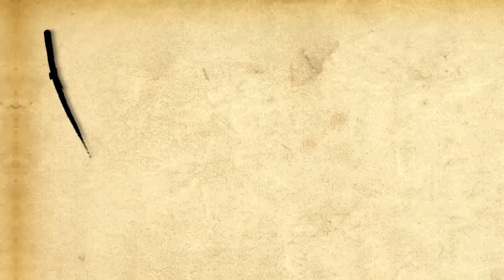Damian Dragon Ft Dj Fonx KUNG FU Style Lesson #3 (Produccion Original +02 Stud)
Damian Dragon KUNG FU Style Lesson #3 Ft Dj Fonx Produccion original de +02 Studios Bogota en compañia de Dj Fonx & Zebra